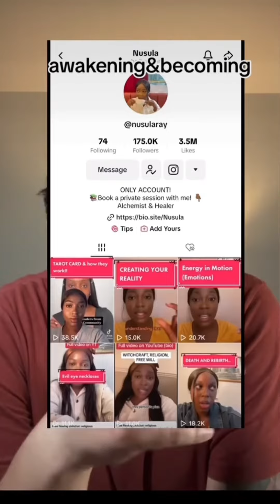Testimonial healingwork awakeningandbecoming nusula